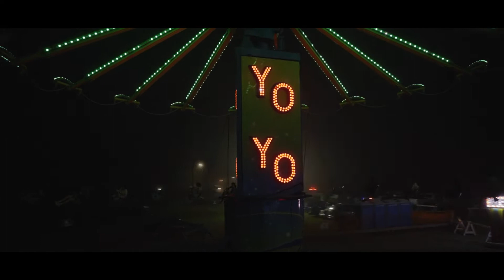Misquamicut Spring Fest - A Cinematic Carnival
Spring Fest 2022